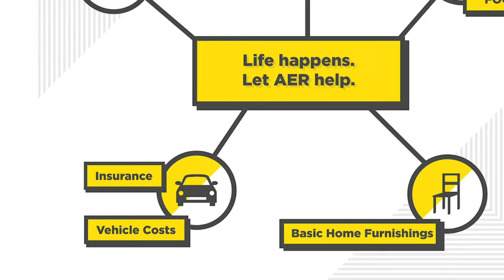Army Emergency Relief 2022 Campaign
The Army Emergency Relief 2022 campaign has started! Last year alone, AER provided $44.8 million in loans and grants to almost 26,000 Soldiers and their families.

Army Emergency Relief
STUTTGART, BW, GERMANY
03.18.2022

 Ninety cents of every dollar donated goes straight to Soldiers and families in need, you can make a difference. Reach out to your AER unit representative to donate or for more information.

Film Credits: Video by Sgt. Marie Mills
AFN Stuttgart